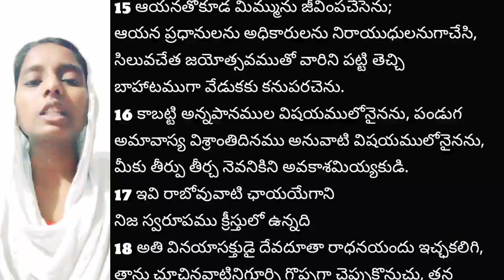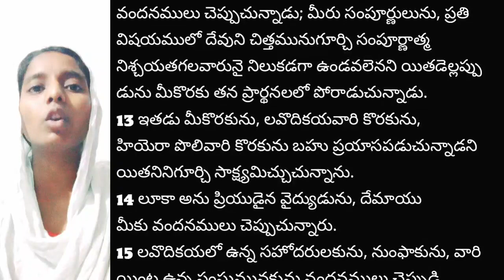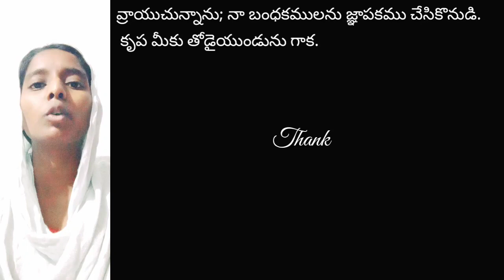అపొస్తలుడైన పౌలు కొలొస్సయులకు వ్రాసిన పత్రిక @KidsBibleMeet || Reciting the Word of God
Psalm 119:11 New King James Version (NKJV)
Your word I have hidden in my heart,
That I might not sin against You.

Recitingthewordofgod Recital_Challenge
Challenge of reciting the book of Colossians - written by Paul the Apostle and Timothy to the Church in Colossae.

Jeevana reciting the Book of Colossians from teluguBible అపొస్తలుడైన పౌలు కొలొస్సయులకు వ్రాసిన పత్రిక

0:08 కొలొస్సయులకు1వ అధ్యాయము Colossians1 st Chapter
3:05 కొలొస్సయులకు2వ అధ్యాయము Colossians2 nd Chapter
5:23 కొలొస్సయులకు3వ అధ్యాయము Colossians3 rd Chapter
7:27 కొలొస్సయులకు4వ అధ్యాయము Colossians4 th Chapter